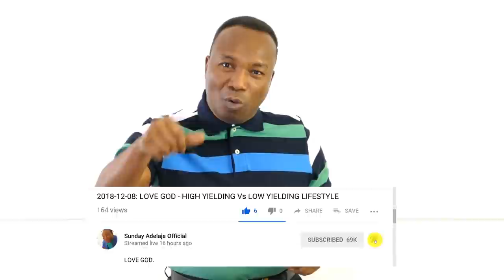Russian Youths In Military Uniforms Honor Pastor Sunday Adelaja